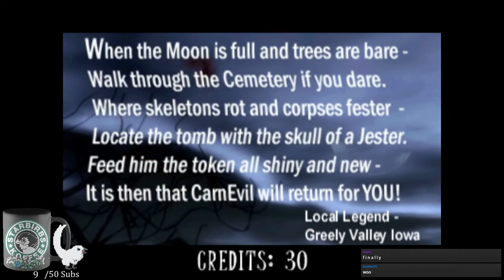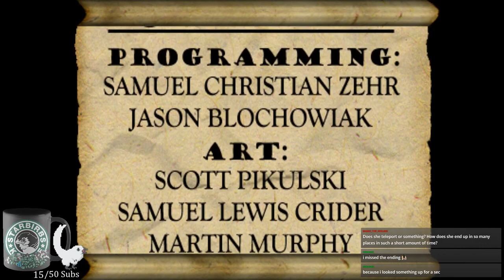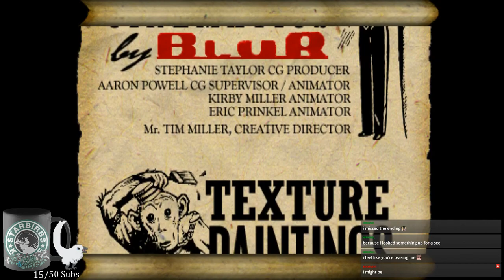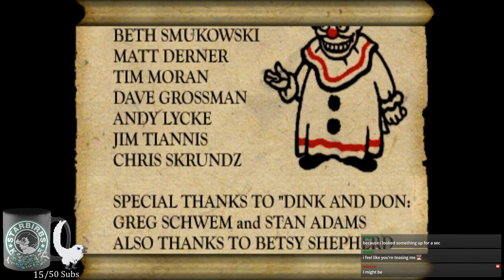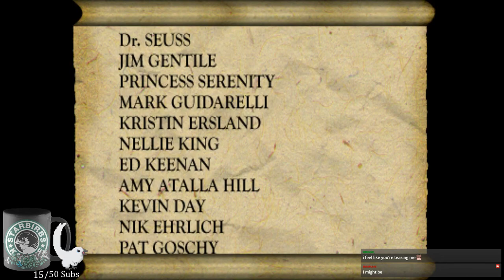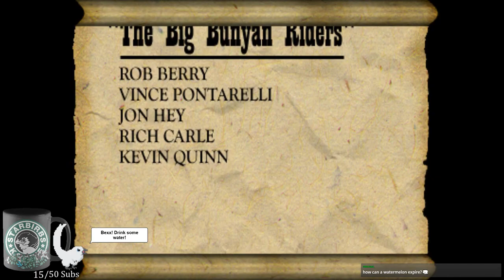CarnEvil | Full Game | Killer Clowns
This is the (mostly) uncut version of Bexx's playthrough of CarnEvil Streamed July 11th 2019 on a birthday stream.